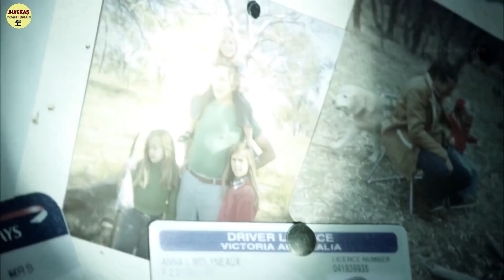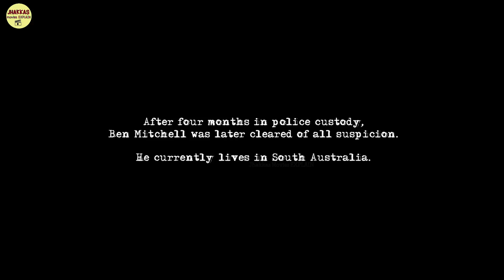Wolf Creek 2005 Movie Explained in Hindi | Horror Movie Explain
Wolf Creek 2005 Movie Summarized in Hindi